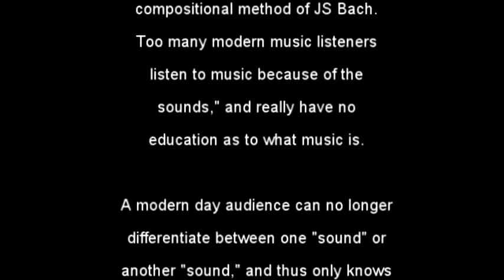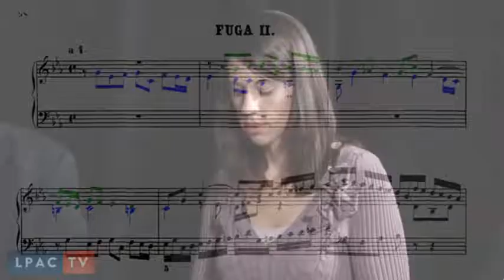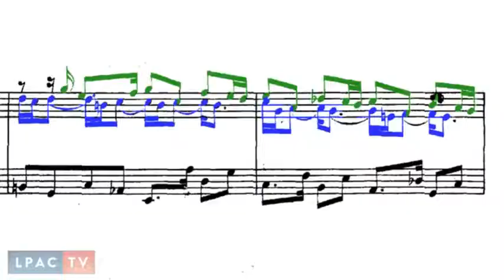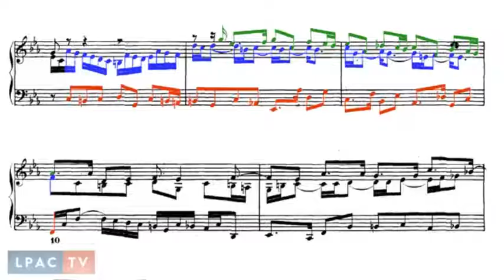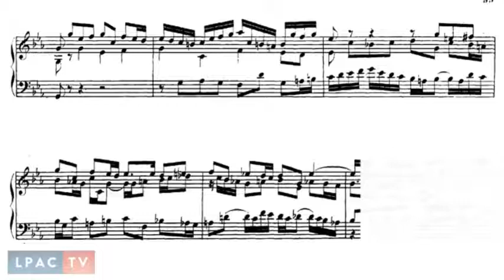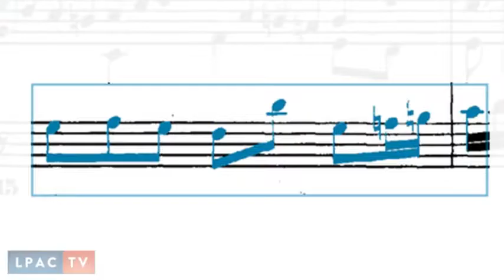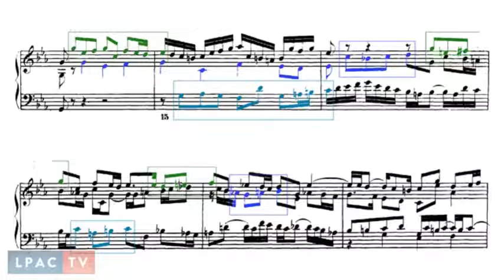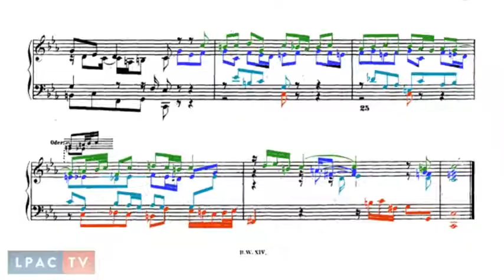Musical Composition - Bach's Method